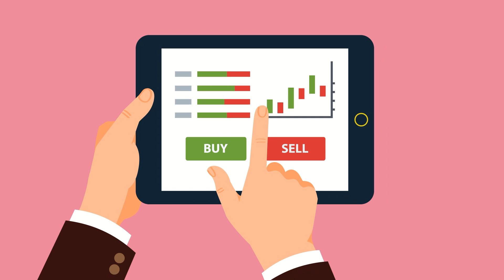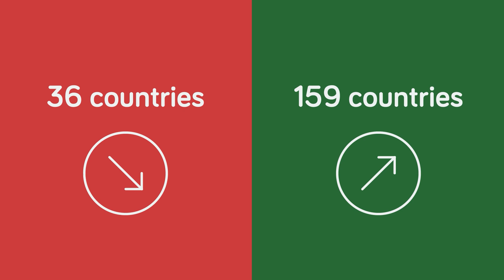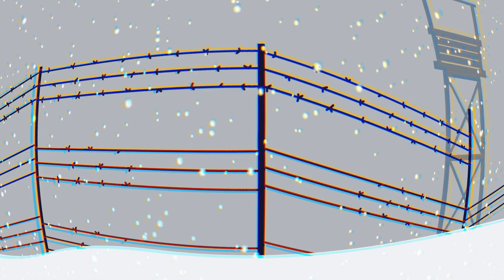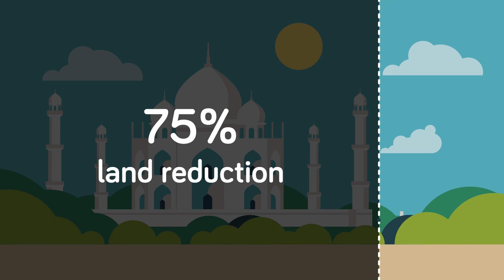If the World's Land Was Divided Equally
Is it fair some countries are so much bigger than others? What about privately owned land? How can some people own hundreds of acres and others own nothing? Check out what the world would be like if all the Earth's land was divided and shared equally. How much property would you own? Find out right here!